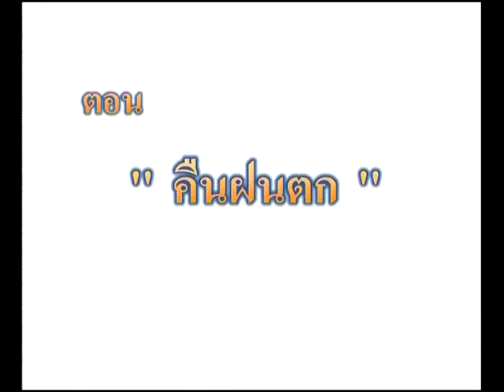แก้วจอมแก่น ๕ - Little Leader Geô 5 - Kéo Siêu Quậy 5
This episode is called คืนฝนตก - Rainy Night - Đêm Mưa